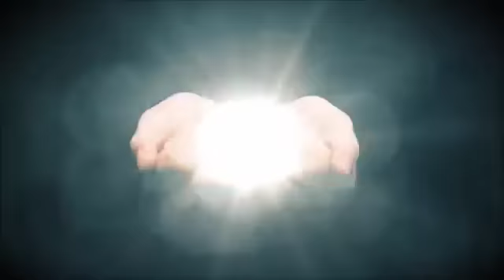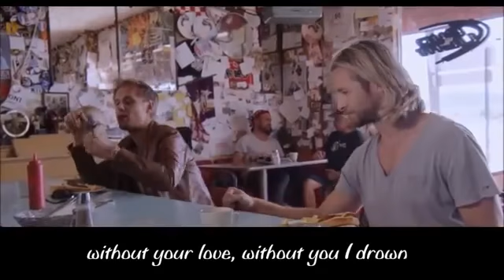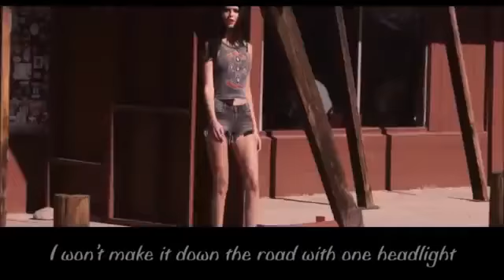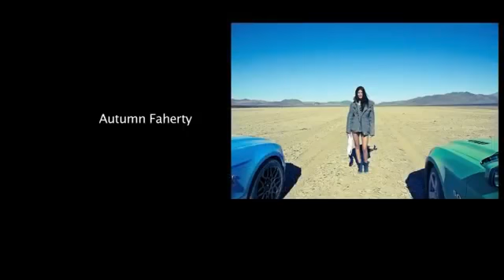Armin Van Buuren feat Trevor Guthrie 'This Is What It Feels Like' lyrics